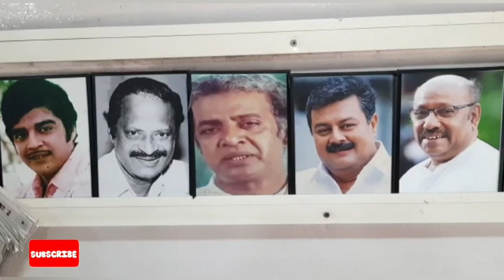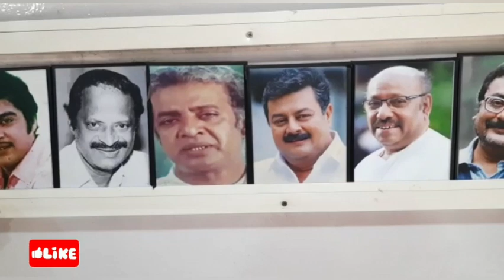ഉള്ളൂരെ കുട്ടപ്പേട്ടന്റെ ഹോട്ടലിൽ മരിച്ചിട്ടും മരിക്കാതെ താരാഗണങ്ങൾ..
മണ്മറഞ്ഞുപോയ താരാഗണങ്ങൾക്ക് ഒരിടം,കൊച്ചുള്ളൂരിലെ കുട്ടപ്പേട്ടന്റെ ചായക്കട കാഴ്ചകൾ.
Video and Script : Vikraman pattazhi